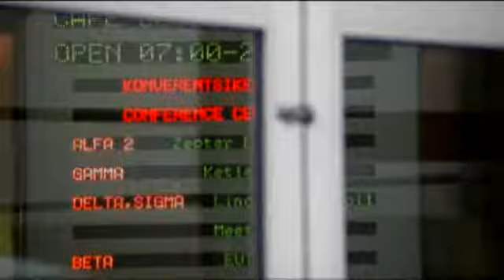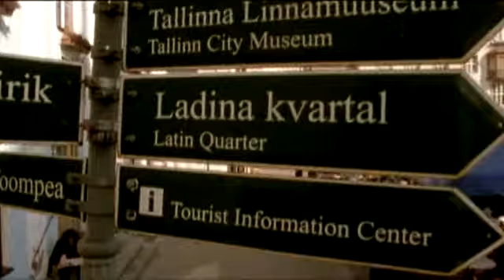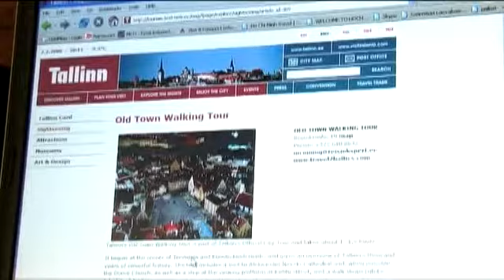Discover Estonia - Estland entdecken | TALLINN CITY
TALLINN CITY - Discover Estonia - Estland entdecken